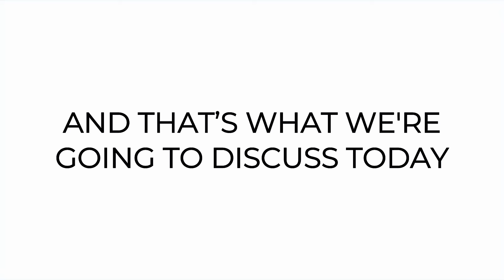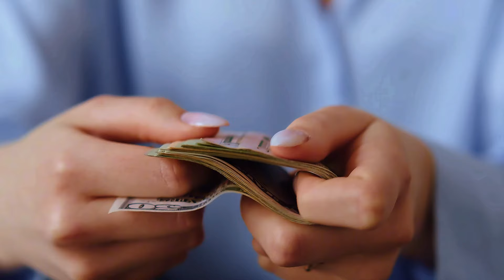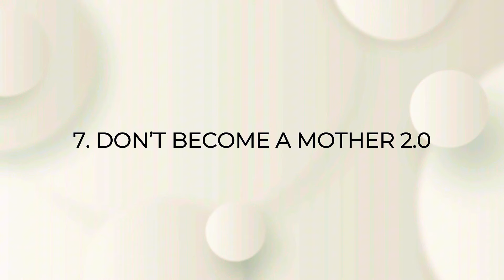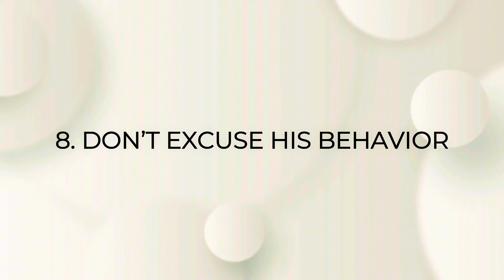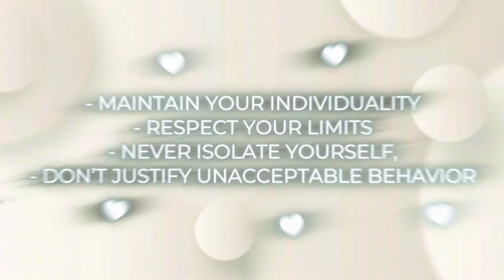9 Things ELEGANT Women AVOID Doing FOR MEN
Giving up your dreams? Changing your essence? Accepting less than you deserve? We're about to reveal the 9 things you should never do for a man. Did you know that even the most elegant women held firm to their convictions? Just imagine: those iconic women we admire for their elegance and sophistication never let themselves be diminished by anyone, especially not by a man.

Let's talk about behaviors that often sabotage the relationship and, even worse, destroy the respect he feels for you. Princess Diana, for example, always stayed true to herself, even under the royal spotlight. She is proof that maintaining your identity is crucial, even in the most challenging relationships.

Have you noticed how, in series like "Gossip Girl," Blair Waldorf never lowers herself? She knows her worth. And that’s what we’re going to discuss today: how to preserve your value and attract the respect and admiration you deserve.

Don’t let anyone make you lose your essence. Let's go together, with class and without vulgarity, to discover how to be an irresistible and respected woman.
9 Things Elegant Women Avoid Doing for Men